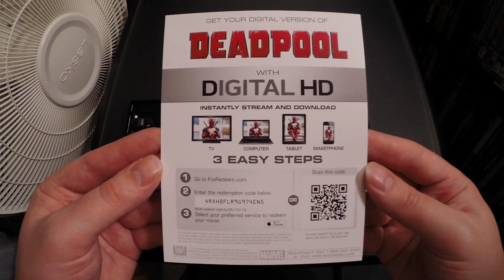Deadpool 4K Unboxing